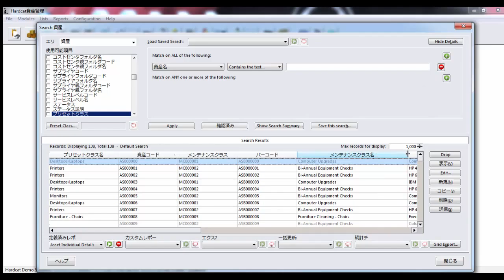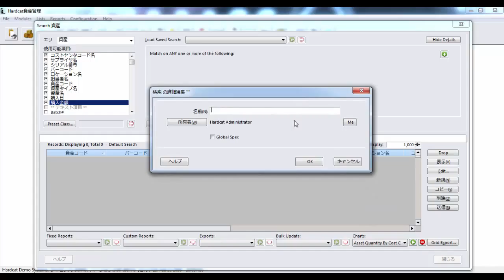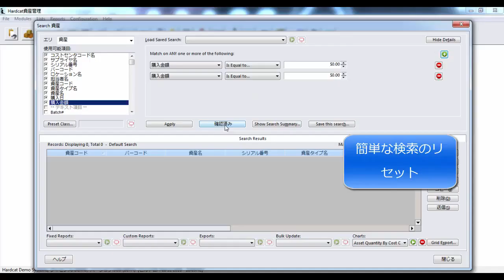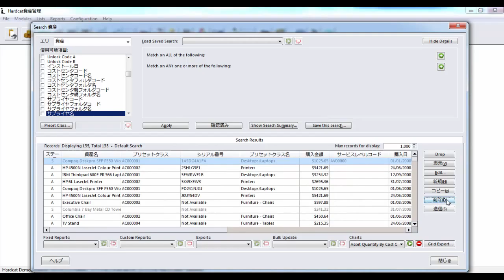Hardcat Feature Focus - Grid Screens